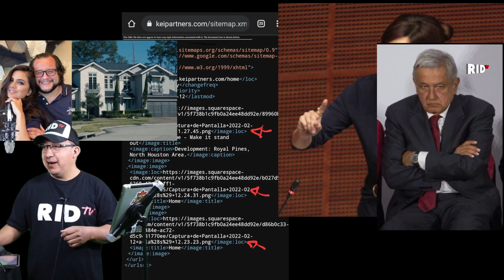LILLY TÉLLEZ destroza a OBRADOR: "el Presidente es muy popular...tanto como la comida chatarra"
Agarrón en el Senado por "La Casa Gris"
¡LILLY TÉLLEZ DESTROZA A OBRADOR! COMPARA POPULARIDAD DE AMLO CON LA DE LA COMIDA CHATARRA

PODCAST
Escúchanos en: